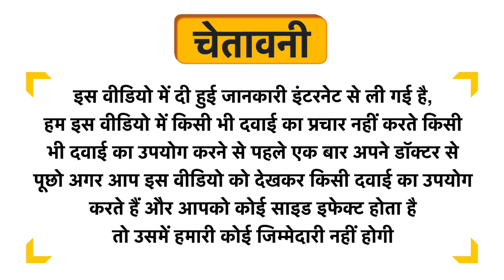Azamdeal Ratanjot Jadd Uses in Hindi | Side Effects | Dose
Azamdeal Ratanjot Jadd Uses in Hindi | Benefits | Side Effects | Dose